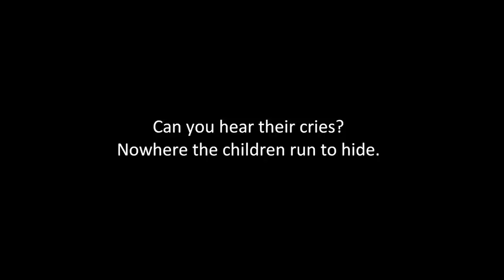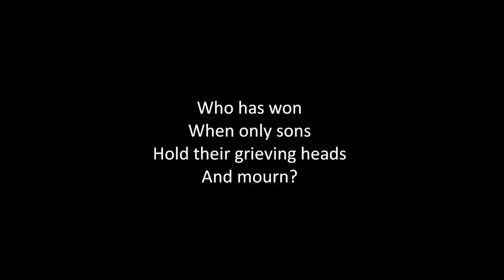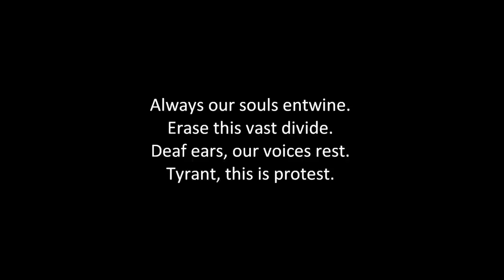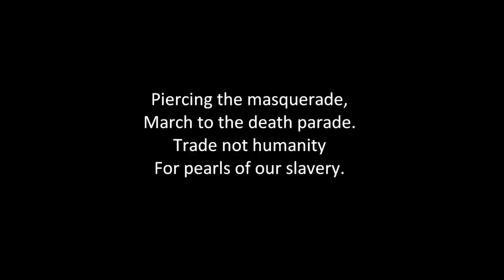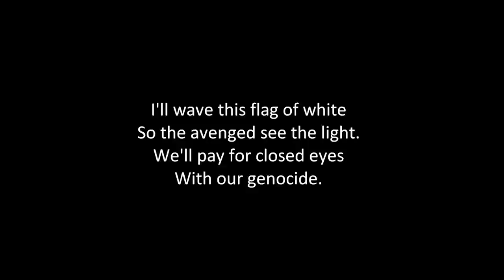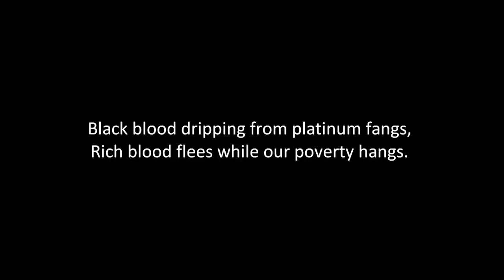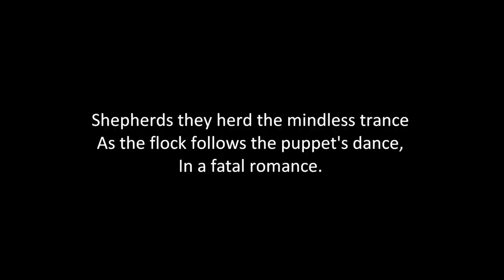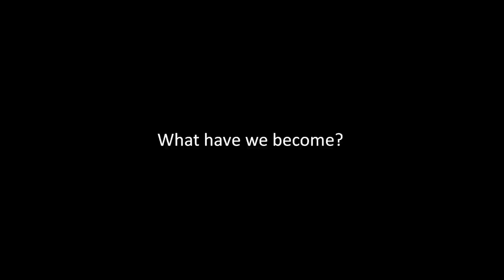Machine Head - A Farewell to Arms (with lyrics)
A Farewell to Arms by Machine Head from the album The Blackening with timed lyrics.

Can you hear their cries?
Nowhere the children run to hide.
Crimson rivers flow down hills,
Atone our ills.
And woe to all her songs of love.

Mutilated lives blackening,
As coffin line the side,
Filled with fathers.
Who has won
When only sons
Hold their greiving heads
And mourn?

Always our soulds entwine.
Erase this vast divide.
Deaf ears, our voices rest.
Tyrant, this is protest.

Who has won?
Yes, who has won?

I'll wave this flag of white
So the avenged see the light.
We'll pay for closed eyes
With our genocide.

Peircing the masquerade,
March to the death parade.
Trade not humanity
For pearls of our slavery.

In the depth of mind
the heart will find
the truth of our leader.

We'll try the facts so
Through the cracks may fall
The lying cheater.

Who has won when we're all dead?

With our genocide.

So is this how we live?
Or is this how we die?

Black blood dripping from platinum fangs,
Rich blood flees while our poverty hangs.

Shepherds they heard the mindless trance,
As the flock follows the puppet's dance,
in a fatal romance.

All that they needed was pretext,
War's next.
Heads to the chopping blocks
And our necks are next.

For those who died,
Who fought for our rights,
Whose children now slaves,
Are turning in their graves.

War hawks and senators,
They sit tight, so trite.
Never their sons will know what it's like to fight.

Soldiers are dead
And children have bled
And the silence if numb.